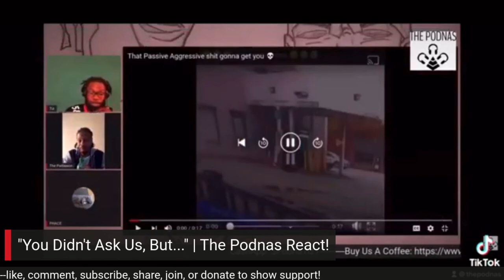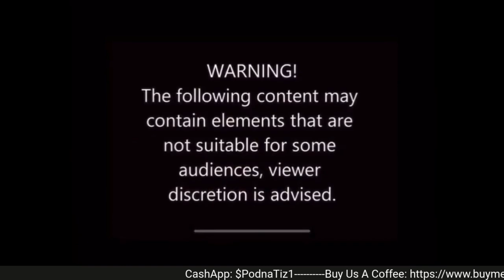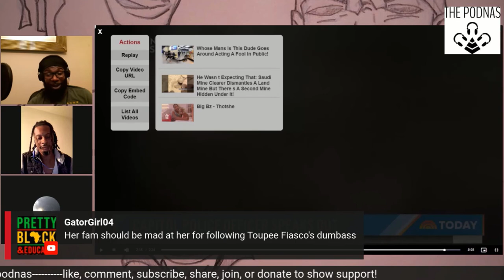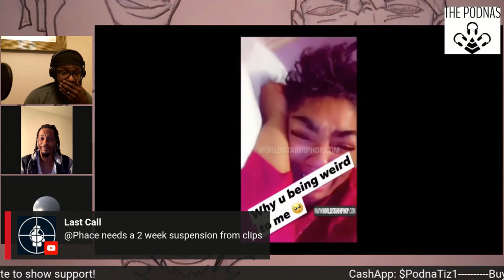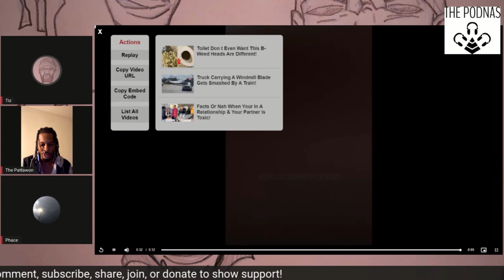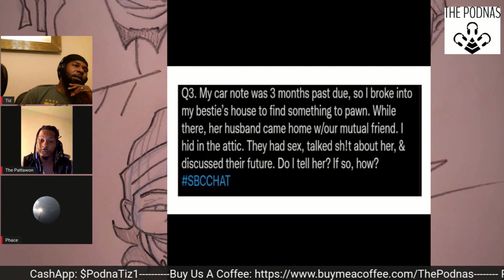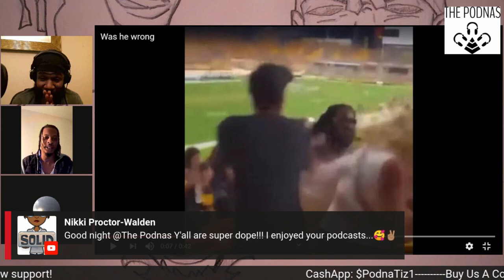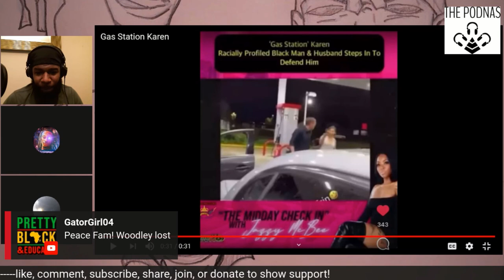RE-UPLOAD "You Didn't Ask Us, But..." | The Podnas React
UPDATE: The Donda portion of this live has been removed.  For the full episode with the Kanye review, go

The Podnas go live to react to the new Yeezy album and other random videos and topics from the internet!  Join the conversation by hopping on panel or sounding off in the chat!